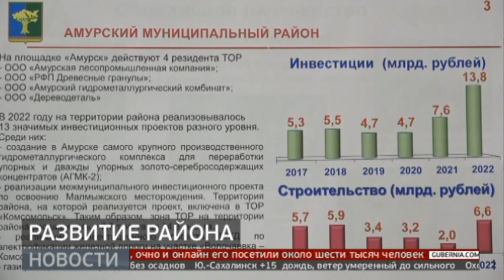Какие перспективы у Амурского района? Новости. 11/07/2023. GuberniaTV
Инвестиционную привлекательность и социальное развитие Амурского района во время рабочей встречи обсудил Губернатор хабаровского края Михаил Дегтярёв и глава муниципалитета Павел Боровлёв. Только за последний год в районе в три раза вырос объём строительных работ, увеличилось и количество рабочих мест на промышленных предприятиях.

ok.ru/guberniatv